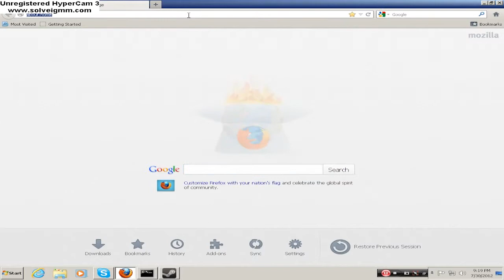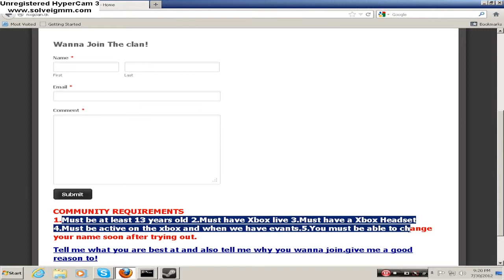My Clan NxG